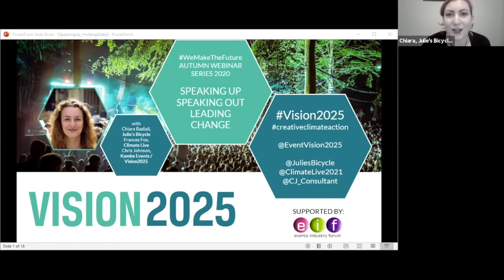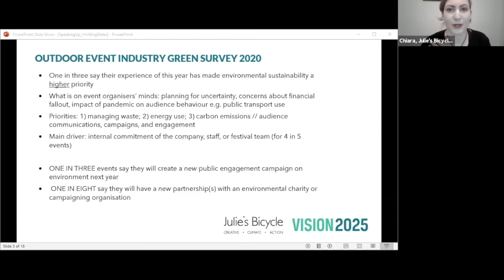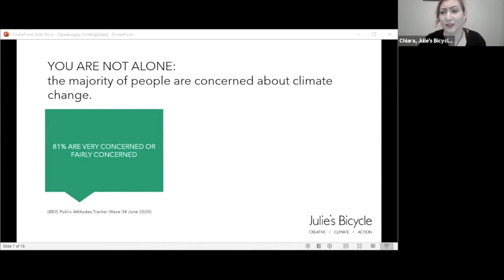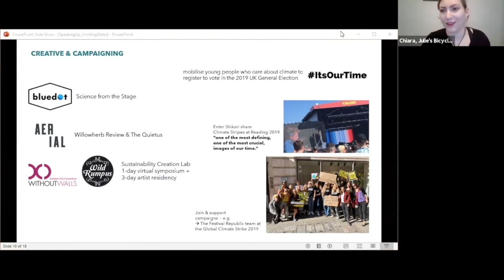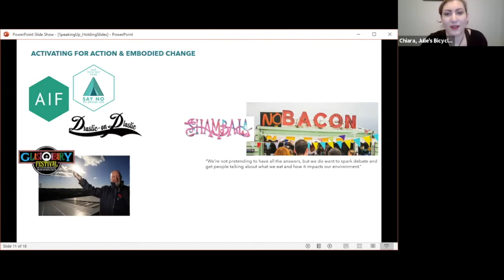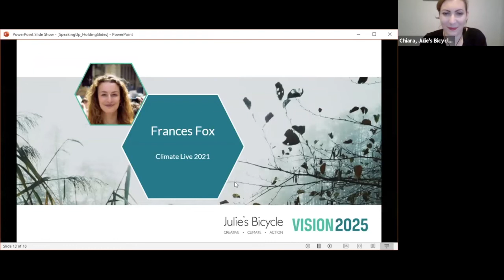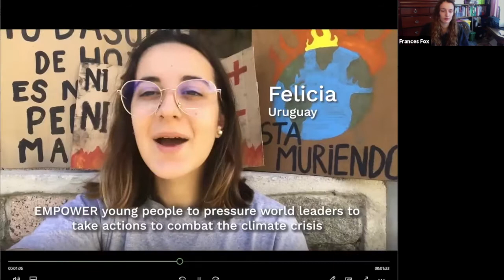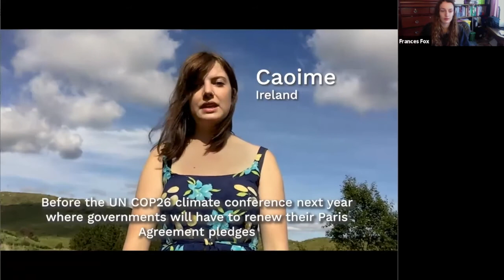3. Speak Up & Speak Out to Lead Change Webinar WeMakeTomorrow​ Autumn Series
Catch up on the final edition of the WeMakeTheFuture webinar series: Speak Up & Speak Out to Lead Change with Chiara Badiali from Julie's Bicycle hosting Chris Johnson, Co-Founder of Shambala Festival, in conversation with Frances Fox, climate justice activist with Fridays for Future and XR Youth, and Founder of Climate Live, speaking about why it’s more important than ever to make ourselves heard.

This session also considers how the outdoor events and festival community can join broader movements in 2021 as part of the Music Declares Emergency No Music on a Dead Planet campaign, and the Arts admin/Julie’s Bicycle Season for Change.